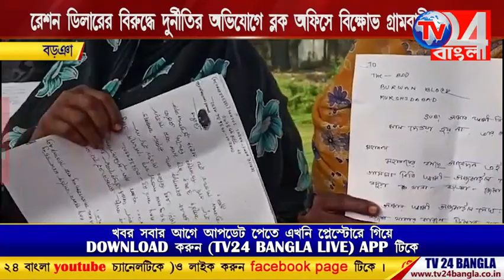রেশন ডিলারের বিরুদ্ধে দুর্নীতির অভিযোগে ব্লক অফিসে বি*ক্ষোভ গ্রামবাসীদের